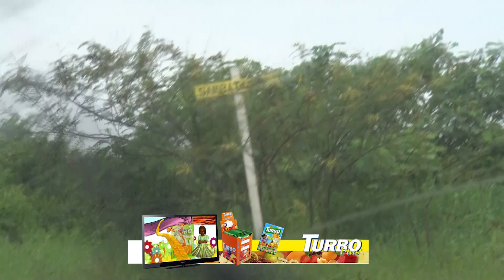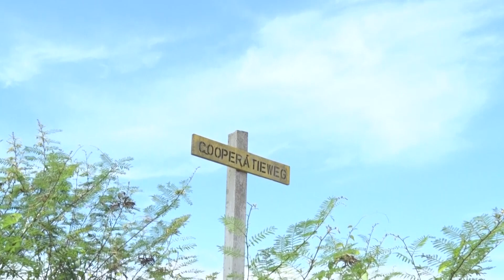BEWONERS BAKA KREPIE WERKEN ZELF NAAR OPLOSSINGSMODELLEN - TBN PRIME ALERT 24 JUNI 2022